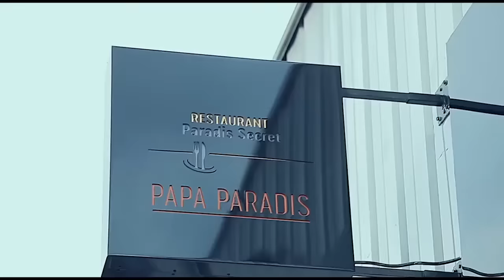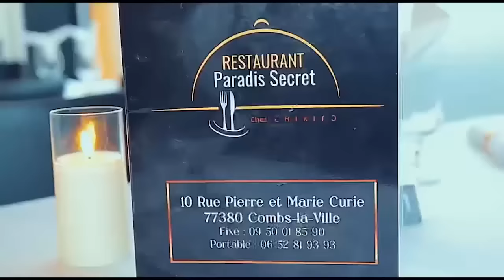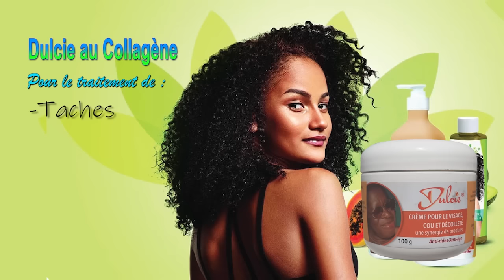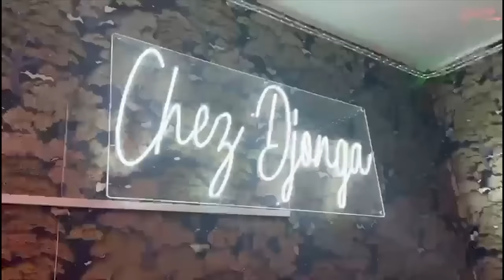NINI EKOMELI VIEUX GAOU ALINGI AMIBOMA PONA VISA NA YE EBIMI Té ALELISI Ba KOKO BILALI Na SAMBA